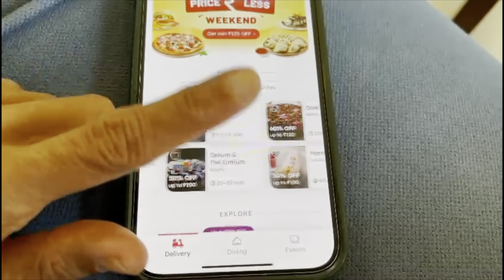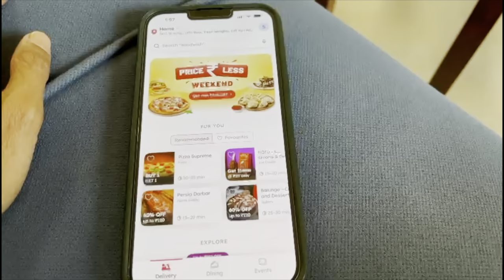Why mental health is so important in today’s world